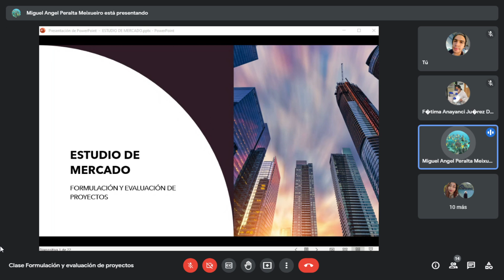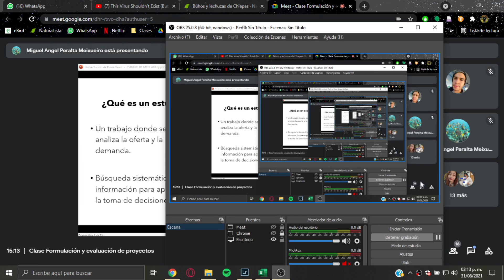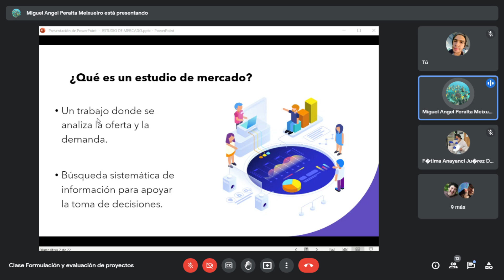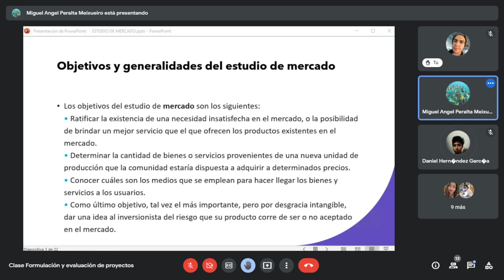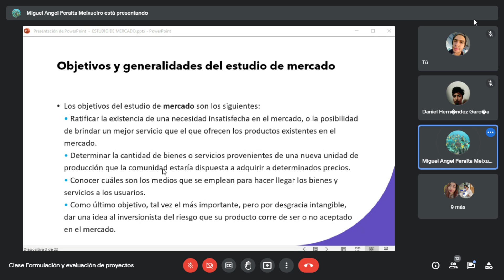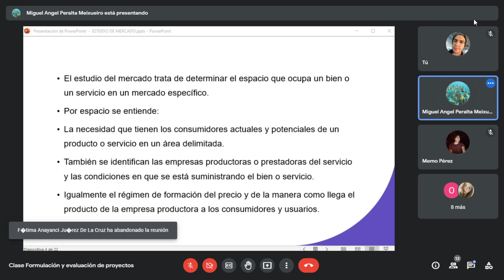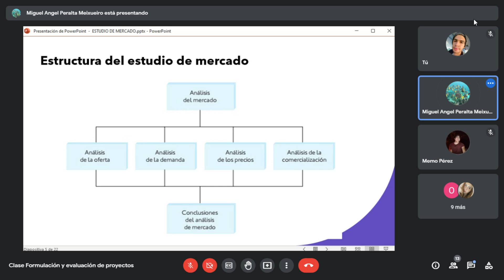Formulación y evaluación de proyectos - Sesión 31/08/2021